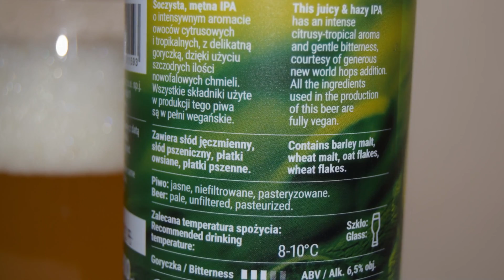Funky Fluid Vegan IPA PL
Ale Degustacja polskiego IPA: Funky Fluid Vegan IPA

Warzone przez Browar Funky Fluid

Soczysta, mętna IPA o intensywnym aromacie owoców cytusowych i tropikalnych, z delikatną goryczką, dzięki użyciu szczodrych ilości nowofalowych chmieli. Wszystkie składniki użyte w produkcji tego piwa są w pełni wegańskie.
New England IPA z certyfikatem wegańskim. 16 Blg